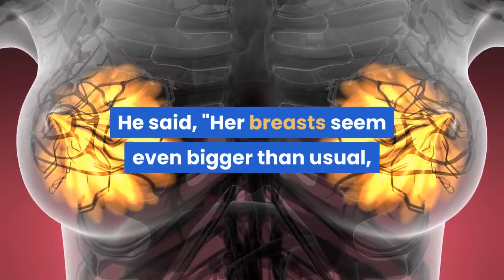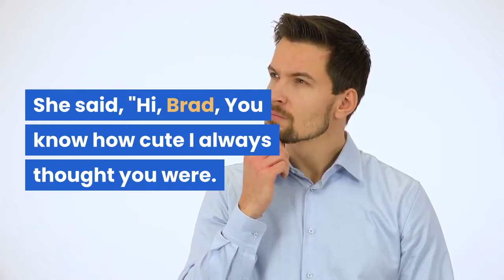Brad Pitt and Jennifer Aniston Think It's Hysterical That Everyone Wants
Brad Pitt and Jennifer Aniston reunited for the Fast Times at Ridgemont High table read. At one point, Brad started blushing when Jen said his character was cute. They reportedly had a good time and still think it's funny everyone wants them to date again. Can we talk about that perceived sexual tension between Brad Pitt's hand and Jennifer Aniston's wrist at the SAG Awards back in January? Good, right? Well, that moment had nothing on their recent reunion for the Fast Times at Ridgemont High table read. They joined Julia Roberts, Morgan Freeman, and Jimmy Kimmel for Sean Penn's charity event, and things got steamy. At one point, Morgan Freeman set the scene for when Brad Hamilton (read by Brad Pitt) fantasized about Linda Barrett (read by Jennifer Aniston) coming out of the pool in a red bikini. He said, ''Her breasts seem even bigger than usual, her nipples are hard...her lips are parted, slightly, her eyes are filled with desire.''Kevin WinterGetty ImagesThen Jen recited her lines, which fully made Brad blush. She said, ''Hi, Brad, You know how cute I always thought you were. I think you're so sexy. Will you come to me?''This content is imported from Twitter. You may be able to find the same content in another format, or you may be able to find more information, at their web site.